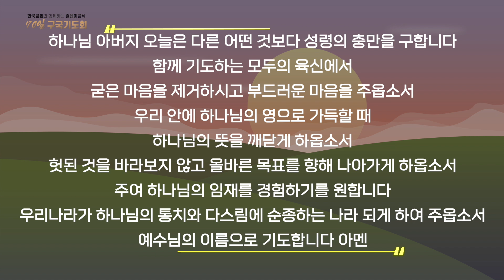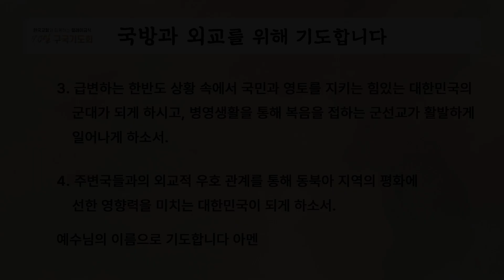[오륜교회 70일 구국기도회] 8일차 한국교회와 함께하는 릴레이금식 기도회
8일차 한국교회와 함께하는 릴레이금식 70일 구국기도회

오륜교회에서는 나라와 민족을 사랑하는 마음으로,
한국교회와 함께하는 릴레이금식 70일 구국기도회를 아래와 같이
진행합니다.

* 일시 : 2022년 1월 1일 ~ 3월 11일 (70일)
* 참여방법 : 매일 새벽 5시 오륜교회 유튜브에 업로드 된 영상으로 각자의 자리에서 참여
* 교구와 부서별로 릴레이금식에 동참하면서 나라와 민족을 위해 함께 기도해 주시기 바랍니다.

주일 2부 : 7:55 ~ 9:15
주일 3부 : 9:55 ~ 11:15
주일 4부  : 11:55 ~ 13:15
주일 5부  : 13:45 ~ 15:20
주일 6부  : 15:55 ~ 17:20

수요 오전 : 10:50 ~ 12:20
수요 저녁 : 19:20 ~ 20:40

금요 예배 : 20:20 ~ 23:00